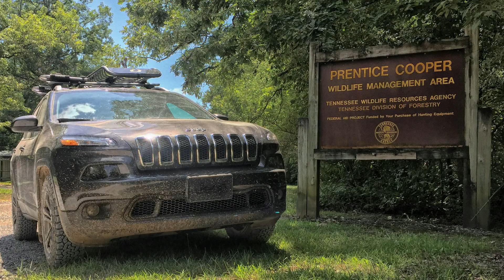Insurance Bluffs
A little flying at Insurance Bluffs at the PCSF.